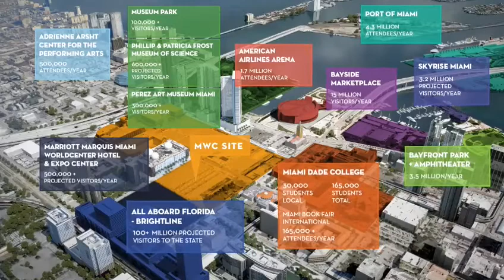Mami WorldCenter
Miami Worldcenter is a large mixed-use development under construction led by principals Arthur Falcone and Nitin Motwani, spanning several blocks in the Park West neighborhood of Miami, Florida, just north of downtown.
Cost: $1.5 billion

With nearly 30 acres and an estimated price tag of more than $1.5 billion, Miami Worldcenter will be the second-largest urban development in the United States.  It will include 1M square feet of signature retail, 4.5 acres of open space, 7,000 new parking spaces, one of the largest Convention centers in the US, an ultra-modern Marriott Marquis World Convention Center Hotel with 1,800 rooms, 600,000 square feet of convention space, and an 80,000 square foot outdoor event deck.  As if this isn’t impressive enough, the area will be home to a brand new offering of top nightclubs, restaurants, and other sorts of entertainment. To top it all off – literally – the Master Plan for Miami Worldcenter will include multiple residential towers with over 1,000 units.